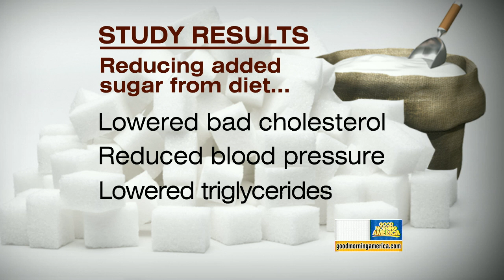New Study Shows Impact of Sugar on Kids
A new study shows that substituting sugar with complex carbs can improve a child's overall well-being in just days.